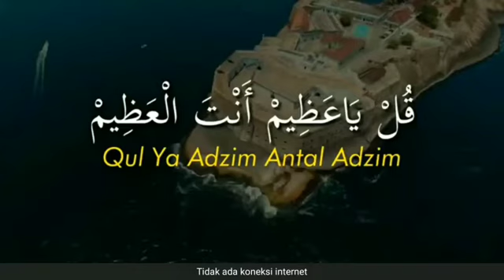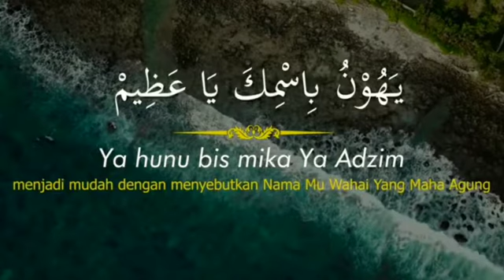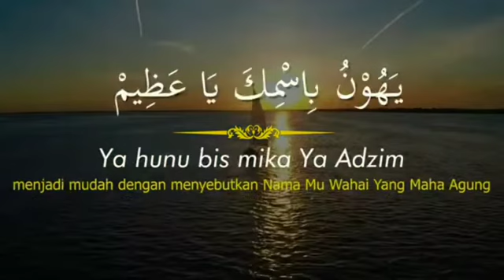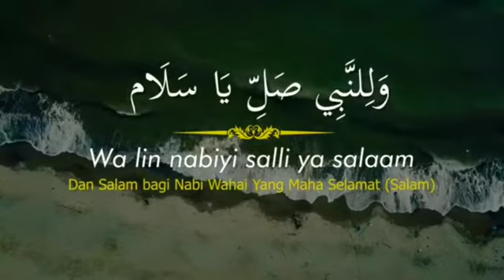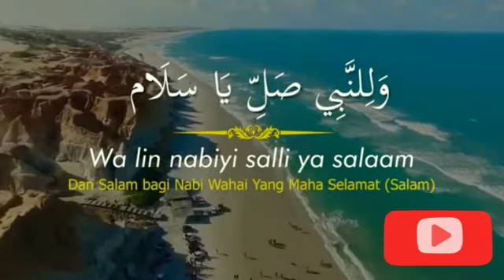QOSIDAH QUL YA ADZIM